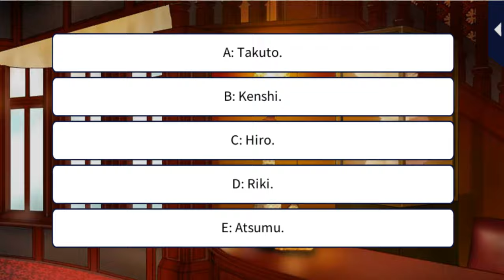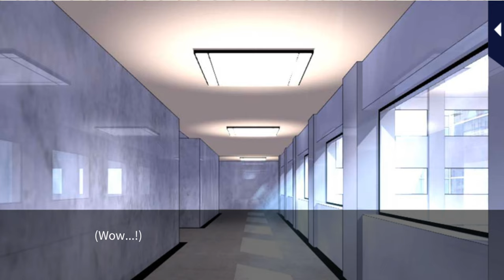LLFTX [Valentine Mission] Hiro Sarashina